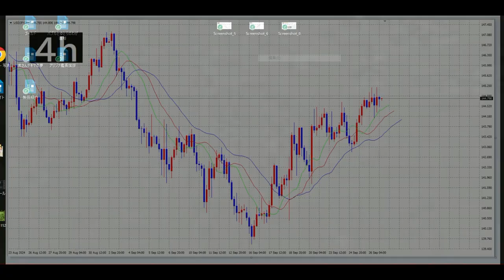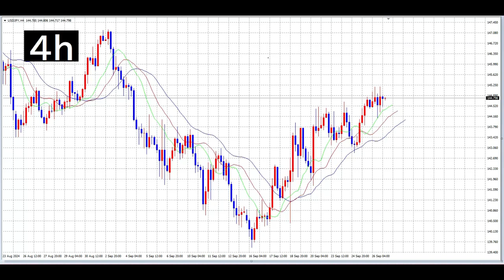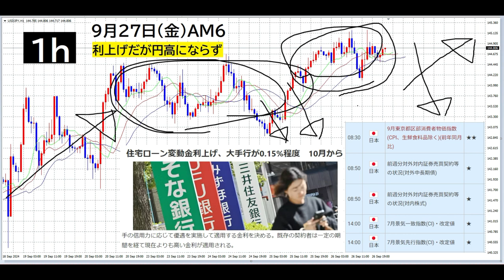【FX】39週目はドル高に。アメリカ利下げ・日本利上げなのに？なぜ？